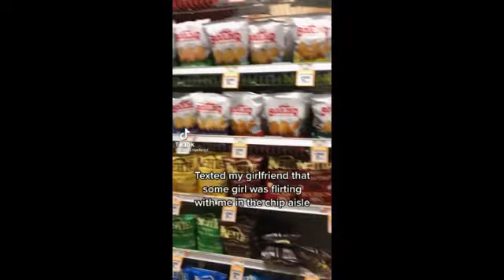Telling My Gf A Girl Is Flirting With Me & See Her Reaction Tiktok Compilation